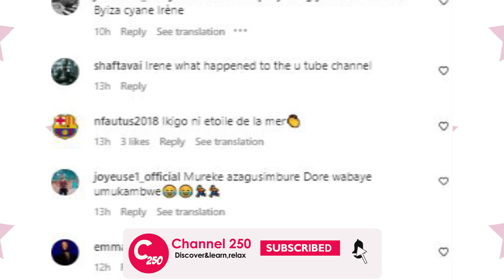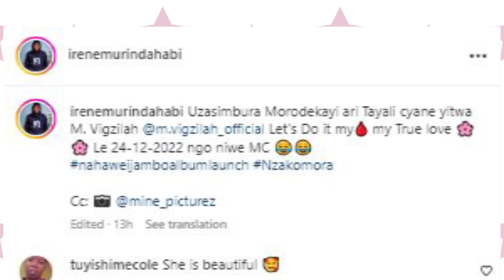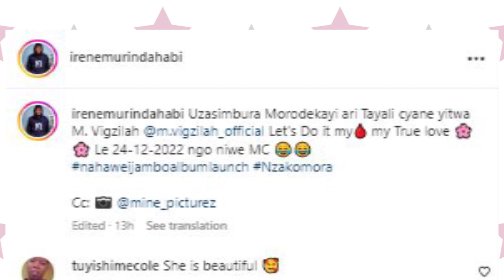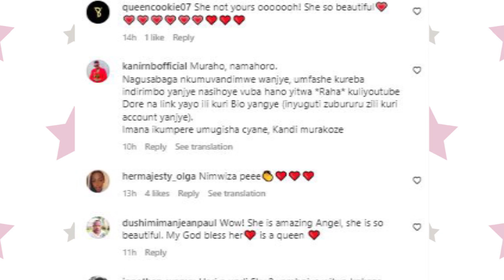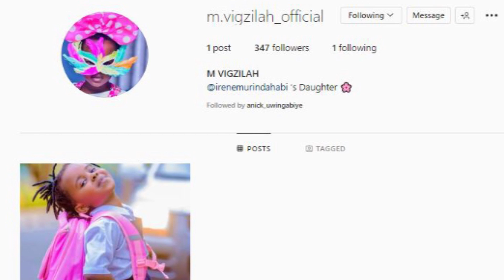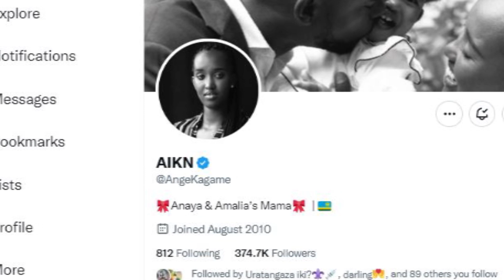Benshi ntibari bamuzi !!😍 M Irene yerekanye UMUKOBWA we mwiza cyane baravugishwa 🥰 : WHAT'S ON ...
Niba wifuza ko Tukwamamariza  kugiciro gito ☝ cyangwa se ukaba ukeneye umu Voice Over artist  no Kutuvugisha muri rusange  🤗... twandikire cyangwa se uduhamagare kuri 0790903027

All videos' credits in this VIDEO goes to the Honorable owners 🙏